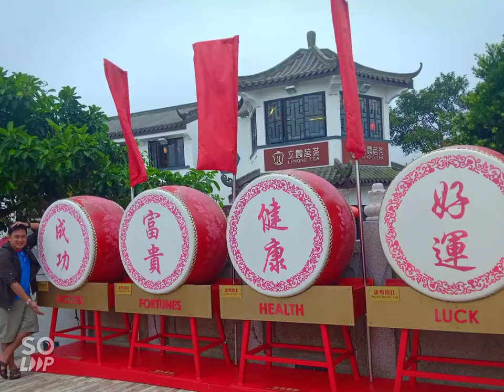HONGKONG MOMENTS | VLOG #5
Our anniversary trip together with her office mates made this memorable. In Hongkong, we went to Big Buddha, Ride a 360 Cable car, went to Disneyland and some random beautifully caught by our eyes.